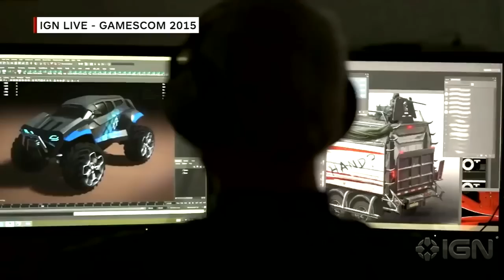Game Scoop!: The Best of Gamescom 2015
Tomb Raider, Crackdown, Mirror's Edge, and more!